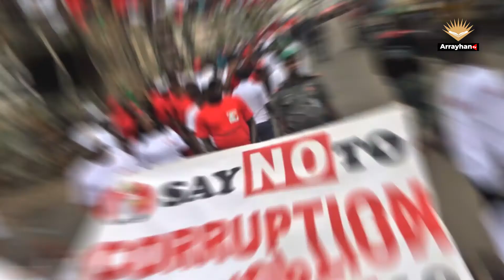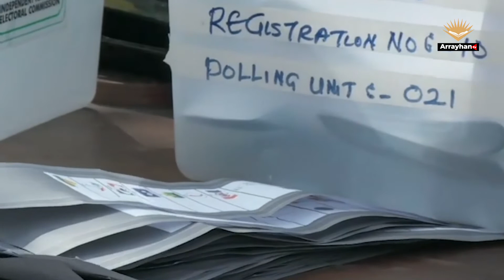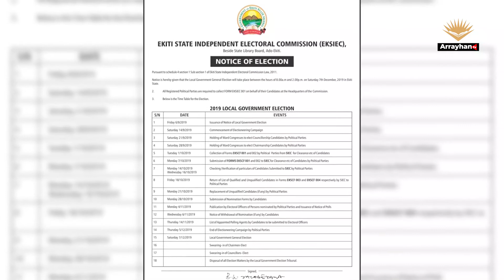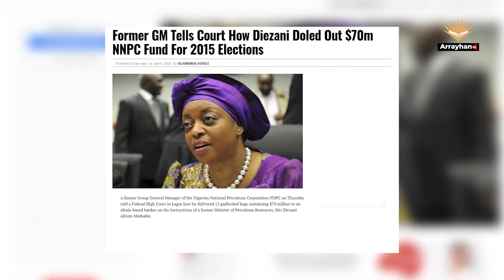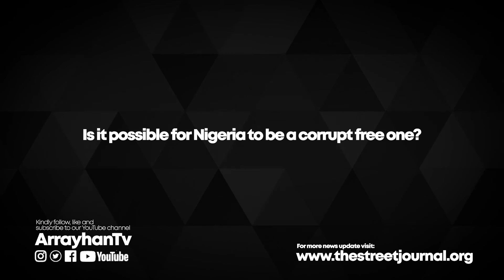Nigerian leaders facing corruption charges | Arrayhan Tv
The task of cleaning up the stench of corruption in Nigeria is monumental but the realistic question here is, "Is it possible for Nigeria to be a corrupt free one?".